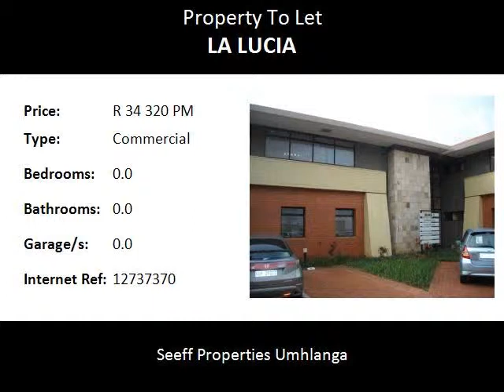Commercial To Let in La Lucia, Umhlanga, South Africa for ZAR R 34 320 Per Month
Bedrooms:
Bathrooms: 0.0
Garages: 0.0
Price: R 34 320 Per Month

Property Description:

286m²  Office on Armstrong Ave in La Lucia Ridge
R120 / m² (excl. VAT)
Open Bays @ R350
Basement Bays @ R350

Name: Daryn Smith
Tel: